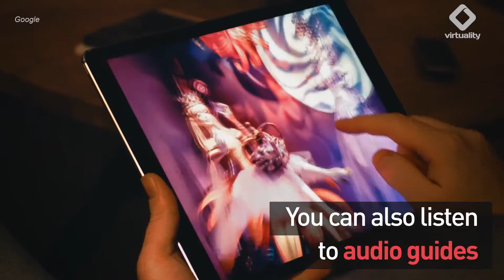'Tis The Season For Incredible Virtual Christmas Window Displays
You've never been window shopping like this!